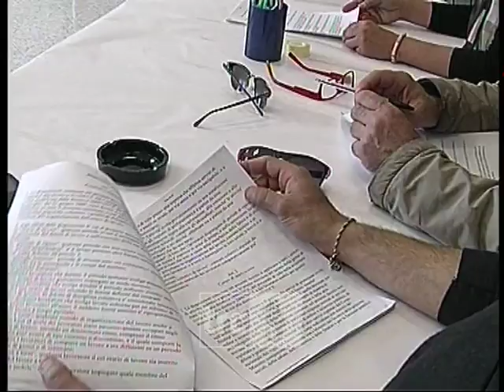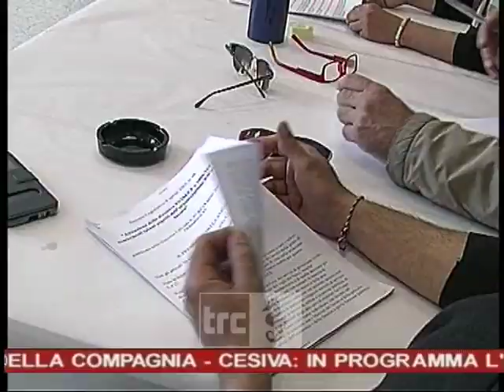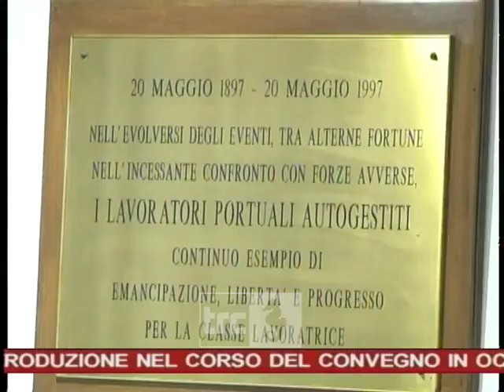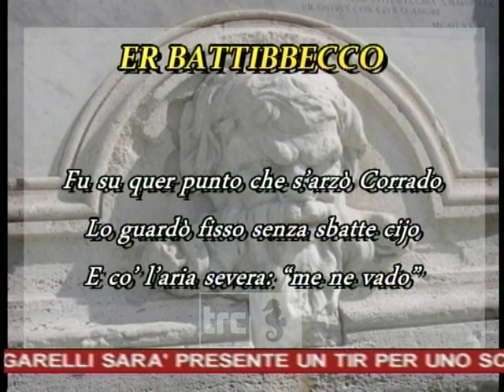Telegiornale della sera 18/05/2019